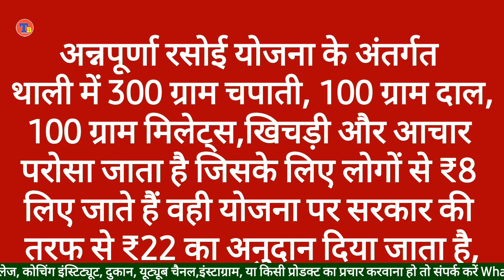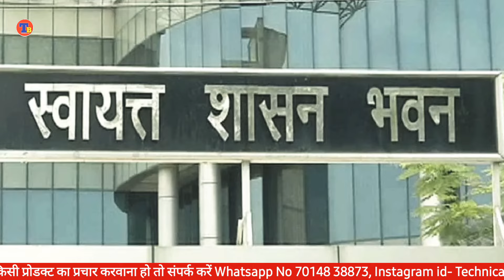CM भजन लाल के इस फैसले से गुस्सा हुई पूर्व CM वसुंधरा राजे,Bhajan Lal Sharma Vasundhara Raje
CM भजन लाल के इस फैसले से नाराज हुई पूर्व मुख्यमंत्री वसुंधरा राजे,Bhajan Lal Sharma Vasundhara Raje